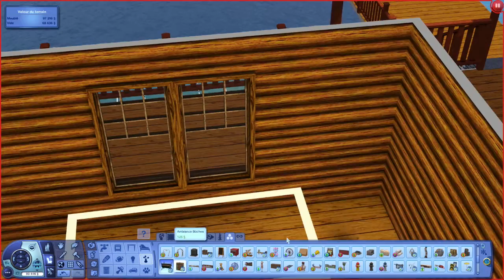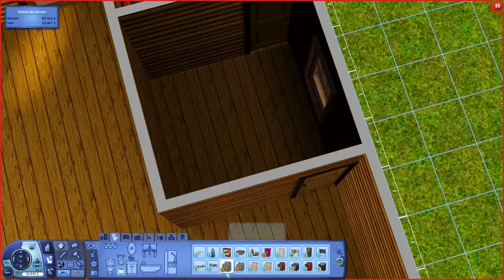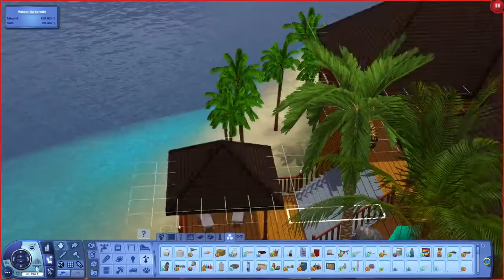The Sims 3 - Speed Build - Daryia Ka Samnaye - Part 2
Big house with 3 bedrooms and a infinity pool on the cliff in Aluna Island, lot #9.